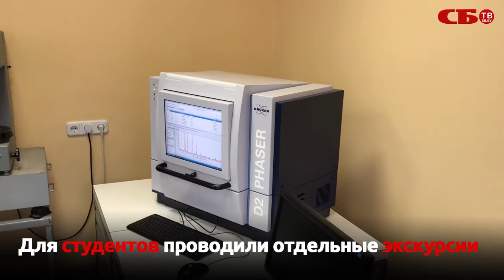На что способны белорусские судэксперты – это впечатляет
На что способны белорусские судэксперты – это впечатляет! Наш корреспондент побывал в Государственном комитете судебных экспертиз Беларуси и узнал, как проводятся портретные экспертизы, составляются фотороботы и увидел знаменитый детектор лжи в действии.